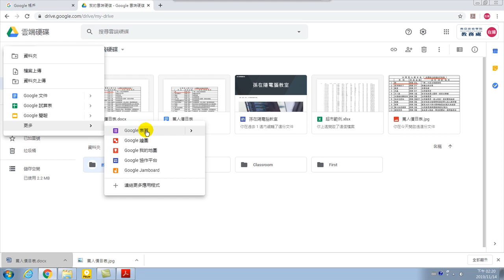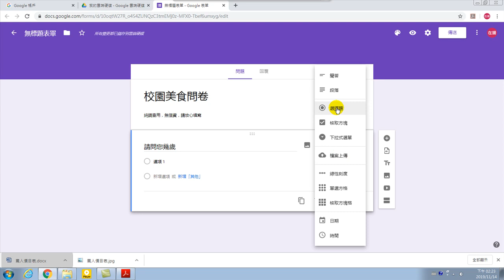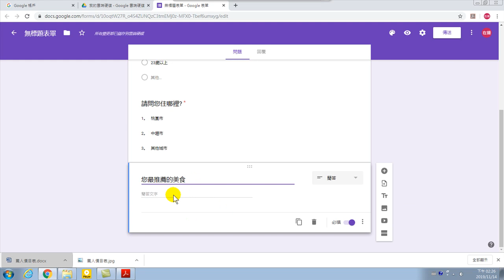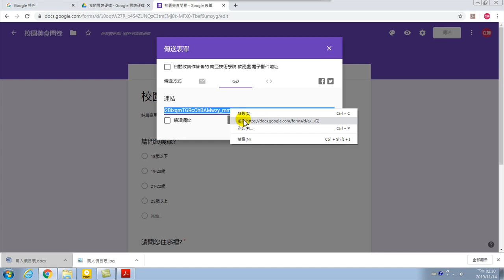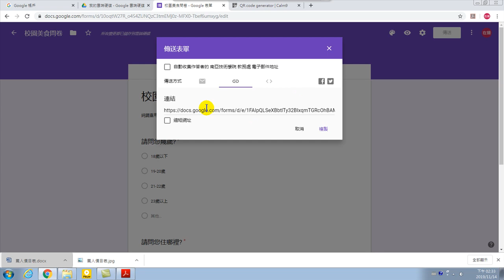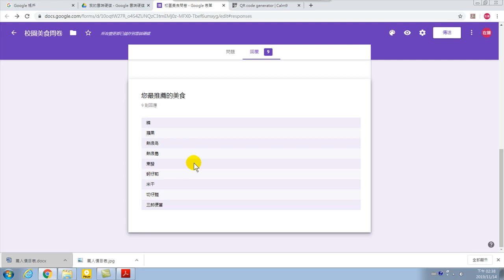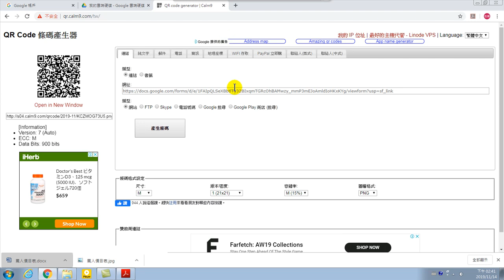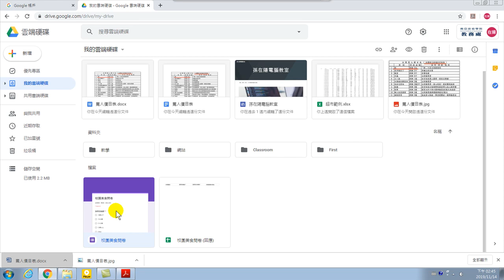GS真好玩-02.Google表單-自動收集資料與分析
Google Suite是包含非常多的應用程式，讓您可以高效行竻辦公室協同作業、版本控管。任何地方都可以方便管理您的文件、影像。
Google 表單，可以結合Google試算表，收集資料，完成自動數據分析。